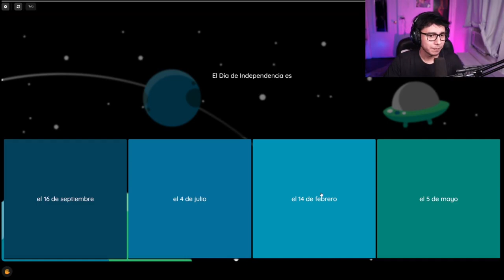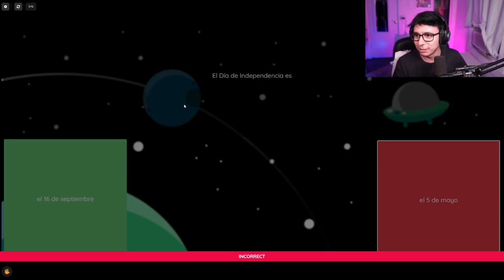Se nota que Duxo cruzo la frontera